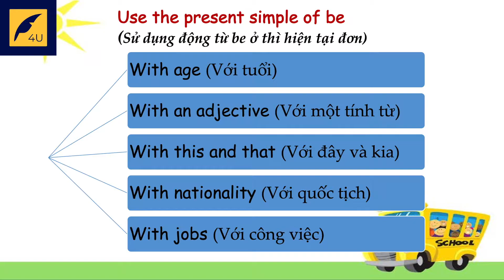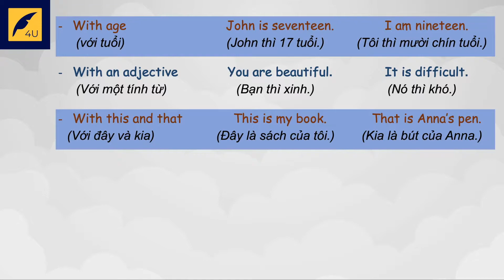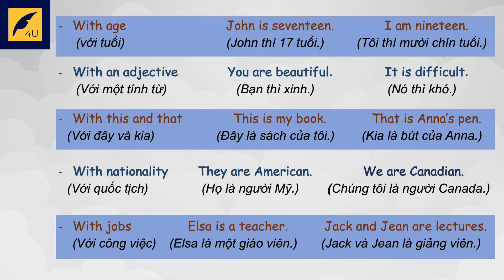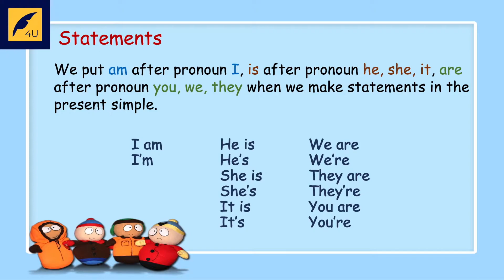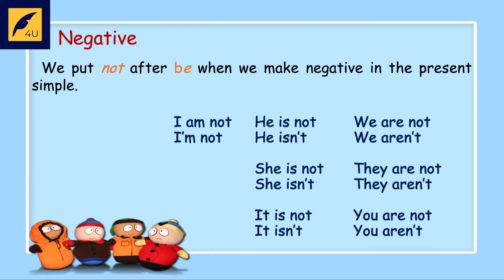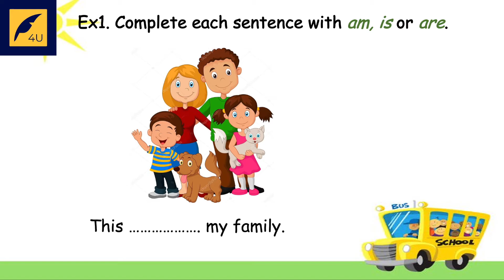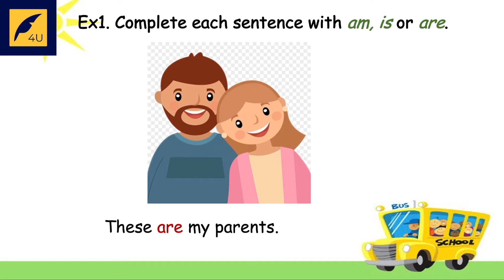[Grammar] Present simple of be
Tổng hợp những bài nghe, cung cấp kiến thức và bài tập tiếng Anh, giúp bạn tự thực hành và nâng cao kỹ năng của mình.
Nếu bạn thấy những video này hữu ích thì hãy subscribe, like, share cho mình có động lực làm nhiều video tốt hơn nữa, để chúng mình cùng học tiếng Anh nhé.